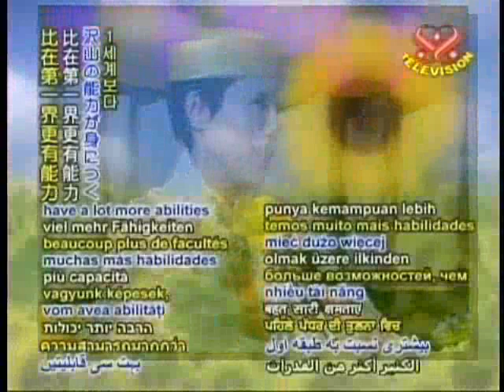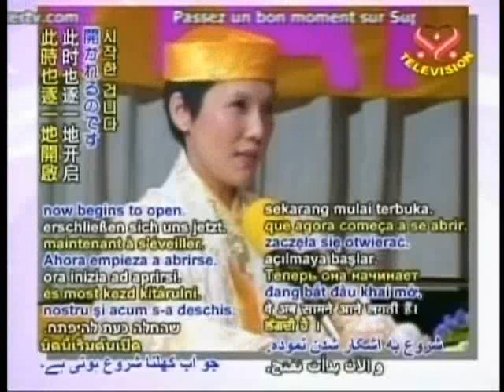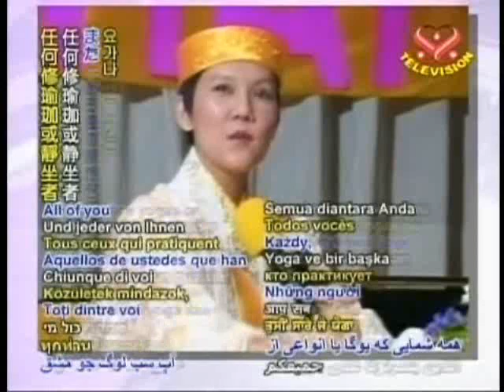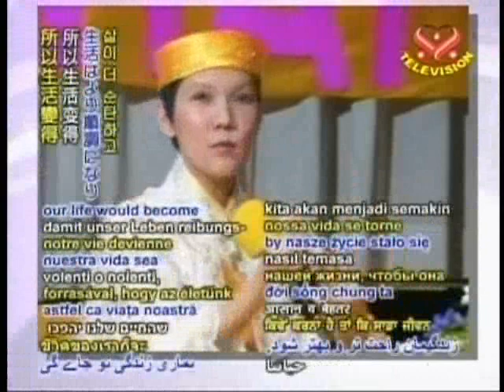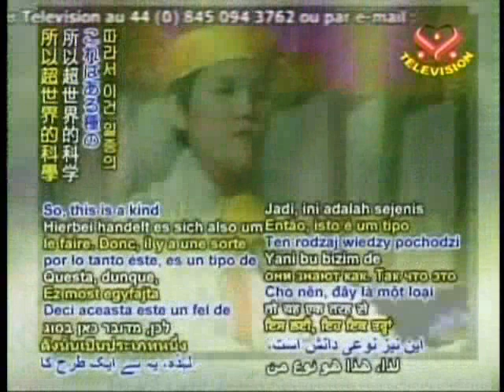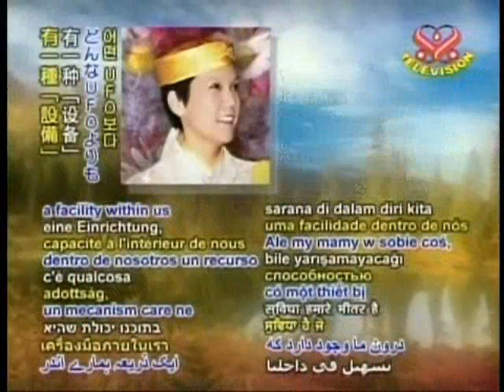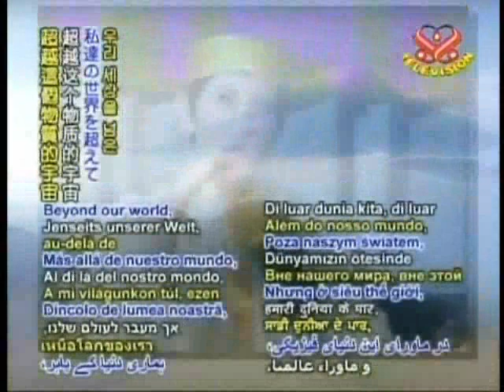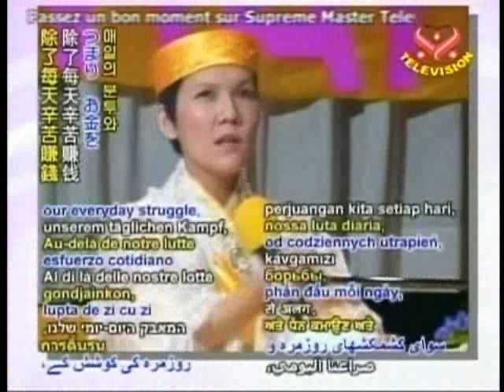The Mystery of the World Beyond Part IB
Supreme Master Ching Hai explains the higher realms of consciousness.

- We have more beauty, more freedom, more knowledge within. And should we know the proper way to contact this, this is all ours because we have them inside. It is just because we don't know where the key is and we have locked this "house" for a long time and now we 've forgotten that we have this treasure. That's all. -

- So, the so-called Master ist the one who can help us to open the door and show us what originally already belongs to us. But we have to take time and walk into it and check every item that we have. -